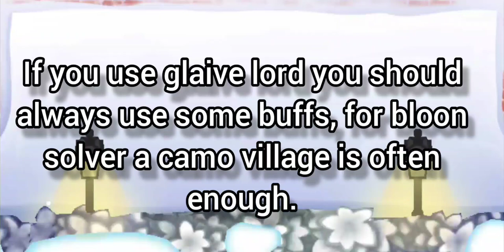Btd6 glaive lord vs. bloon solver